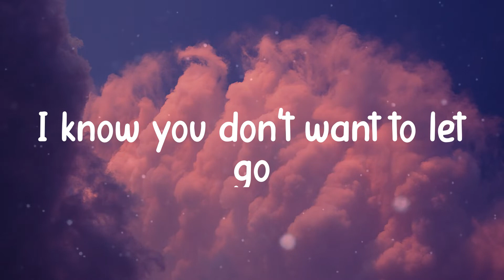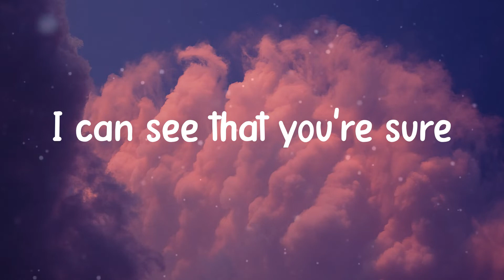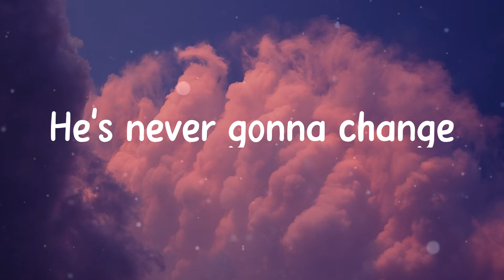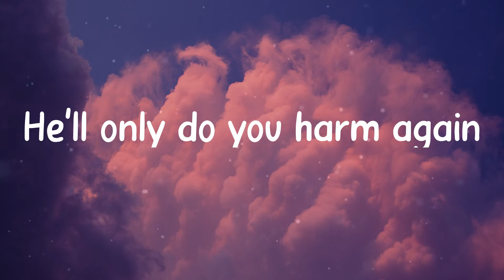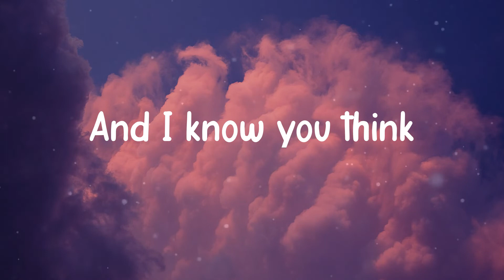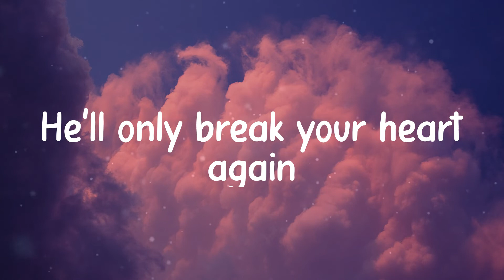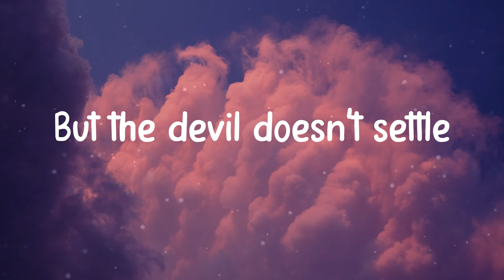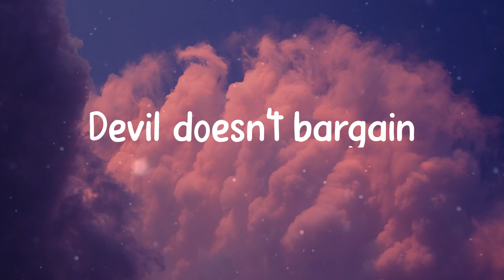Alec Benjamin - Devil Doesn’t Bargain (Lyrics)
Lyrics:
Mm
Devil doesn't bargain
Mm
Mm
Devil doesn't bargain
Mm
Mm
Devil doesn't bargain
Mm
Devil doesn't bargain
Mm
Devil doesn't bargain
Mm